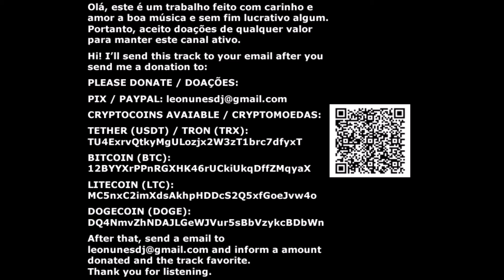Pet Shop Boys - Where The Streets Have No Name (I Can't Take My Eyes Off You) (Extended Mix)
Olá, este é um trabalho feito com carinho e amor a boa música e sem fim lucrativo algum.
Portanto, aceito doações de qualquer valor para manter este canal ativo.

Hi! I’ll send this track to your email after you send me a donation to:

CRYPTOCOINS AVAIABLE / CRYPTOMOEDAS:

TETHER (USDT) / TRON (TRX):

TU4ExrvQtkyMgULozjx2W3zT1brc7dfyxT
BITCOIN (BTC):

12BYYXrPPnRGXHK46rUCkiUkqDffZMqyaX

LITECOIN (LTC):

MC5nxC2imXdsAkhpHDDcS2Q5xfGoeJvw4o

DOGECOIN (DOGE):

DQ4NmvZhNDAJLGeWJVur5sBbVzykcBDbWn